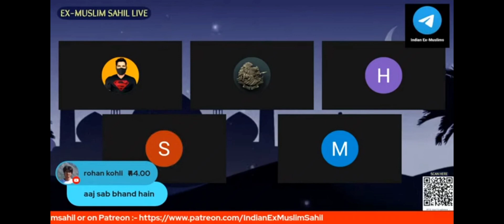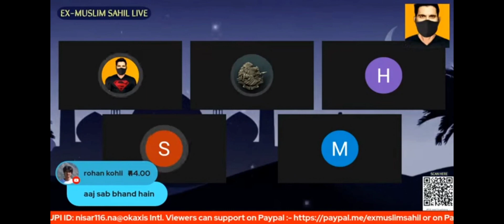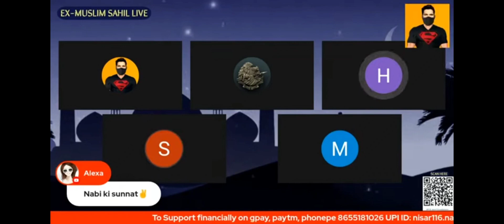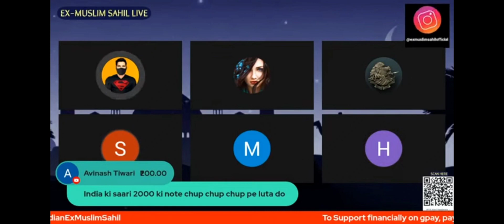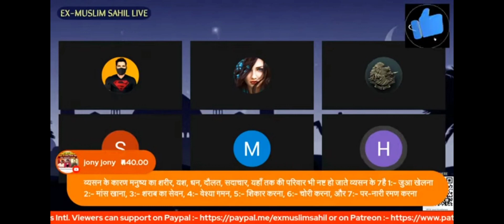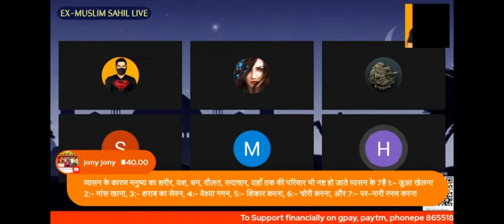Hazrat Ayesha vs gussel momina | momina ko aya gussa 😆Exmuslim sahil Official | Adam Seeker | Hadith